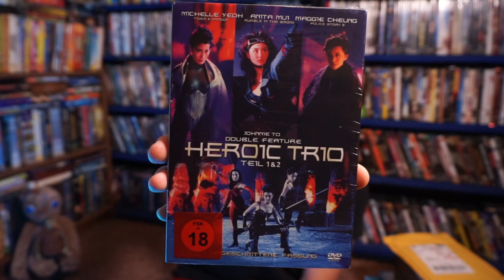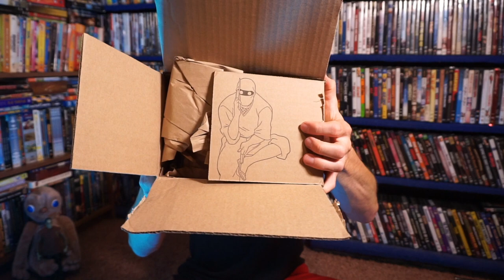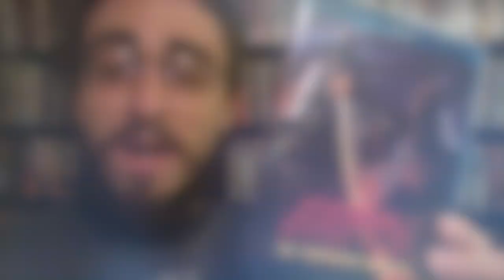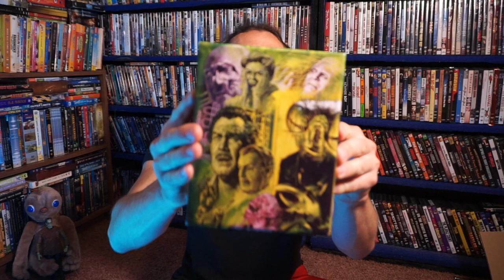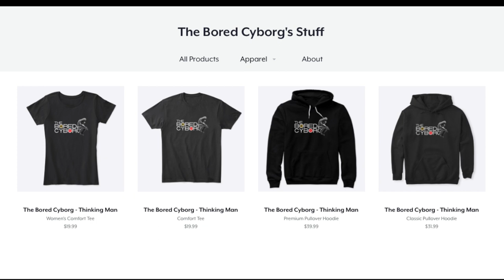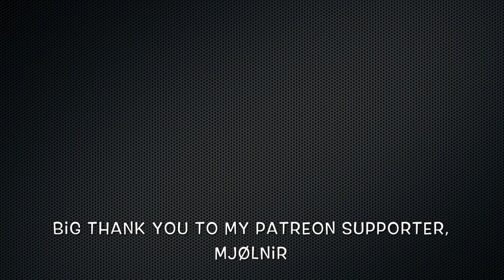Scream Factory, Right Stuf + More! Pickup, Unboxing & Discussion! MAILBAG Episode 1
Today I do a mailbag sort of thing, where I talk about the movies I've picked up from various websites distributors!

What is your favorite of the movies I picked up?

*All music in this video was composed by me, Michael Valentine, aka TheBoredCyborg